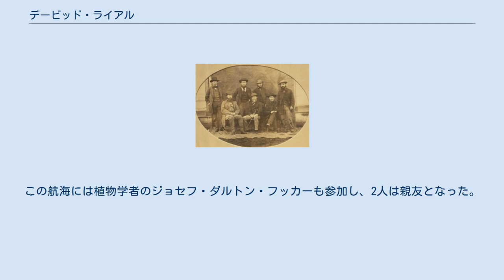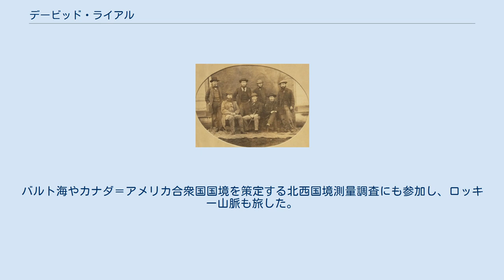デービッド・ライアル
1859年からの北西国境測量調査隊の隊員の写真、ライアルは前列左端 デービッド・ライアル（David Lyall、1817年6月1日 - 1895年3月2日）はイギリスの博物学者、医師である。
ジェイムズ・クラーク・ロスの南極探検などに参加した。
 スコットランド、アバディーンシャーの村Auchenblaeで生まれた。
アバディーン大学で医学を学び、エディンバラの王立外科医師会でが外科医の資格を得た。
1839年にイギリス海軍に入隊し船医となった。
その直後にジェームズ・クラーク・ロスの率いる南極探検の2隻の船のうちクロージャー（Francis Crozier）が船長を務めるテラー号の船医助手に任じられ、南極探検に参加した。
この航海には植物学者のジョセフ・ダルトン・フッカーも参加し、2人は親友となった。
この航海で1500以上の標本を集めその中にはケルゲレン諸島の藻類や植物の標本が含まれた。
 その後も地中海やニュージーランドに航海した後、1852年には北極で行方不明となった探検家のジョン・フランクリンを探索するグリーンランドへの航海にエドワード・ベルチャー（Edward Belcher）の助手として参加した。
バルト海やカナダ＝アメリカ合衆国国境を策定する北西国境測量調査にも参加し、ロッキー山脈も旅した。
 フッカーによってナデシコ科の植物の属名 Lyalliaに命名された。
 Lyallは、植物の学名で命名者を示す場合にデービッド・ライアルを示すのに使われる。